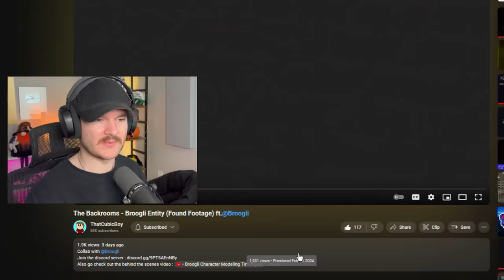The Backrooms - BROOGLI ENTITY (Found Footage)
today I react to Broogli the OFFICIAL found footage created by the wonderful @ThatCubicBoy this was AMAZING.